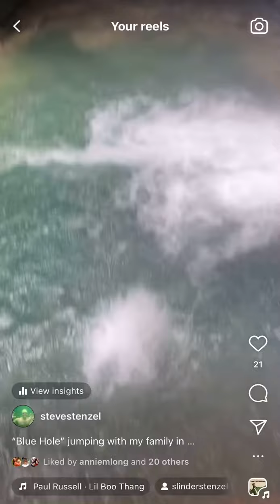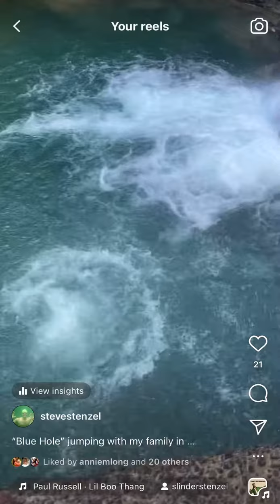Jumping at the "Blue Hole" in Jamaica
Having fun with family in Jan 2024.